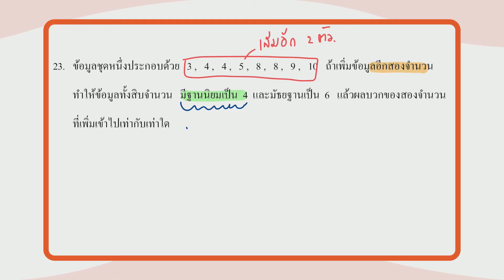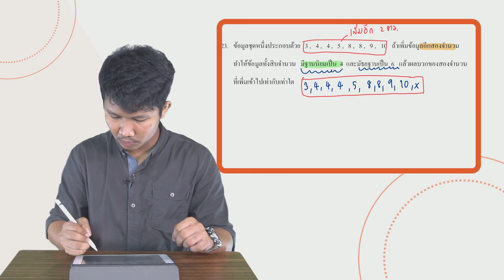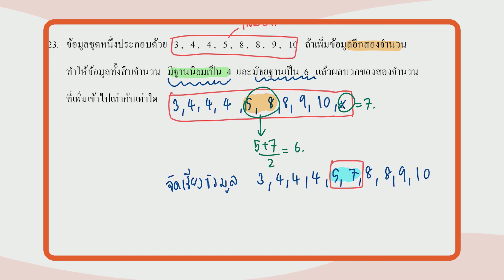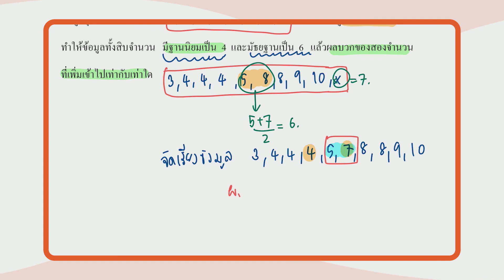เฉลยข้อสอบ O-NET มี.ค.62 วิชาคณิตศาสตร์ ม.3 ข้อ 23 - Adtid.in.th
📢 มาแล้ว!!! เฉลยข้อสอบ O-NET มี.ค.62 วิชาคณิตศาสตร์ ม.3 จากพี่ณเด่นจ้าาาา